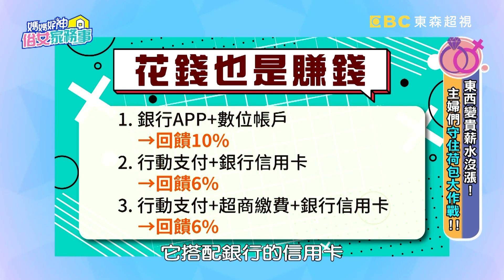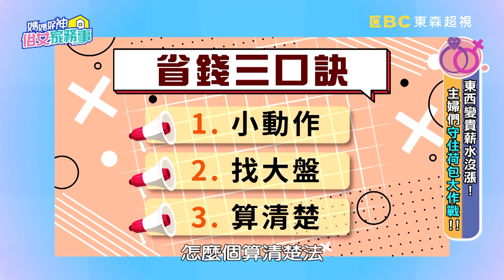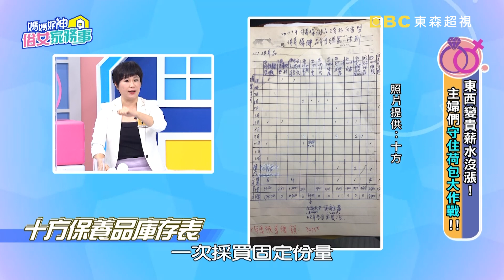1招省下88%電費！專家公開「省錢3大法」！【媽媽好神之俗女家務事】20220301 part3 必學超省錢妙招 EP443 林舒語 佩甄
東西變貴薪水沒漲！！主婦們守住荷包大作戰！！東西變好貴！！通貨膨脹好有感！俗女們教大家如何節省出新高度！！林舒語料理大變身！用泡麵做出全家都能吃的茶碗蒸！媽媽們直呼有夠省！！高伊玲簡單一步驟，衛生紙用量立馬省超過一半！？省完錢該花的還是要花！專家教你如何邊花錢邊賺錢！！更多守住荷包妙招分享容就在超視33頻道每晚八點，季芹、佩甄主持的「媽媽好神之俗女家務事」！

來賓：高伊玲、瑄瑄、翠蕊、林舒語
專家：省錢達人 寶可孟、理財專家 十方